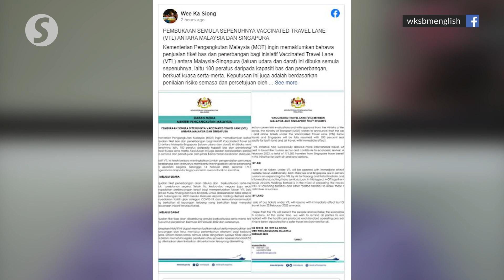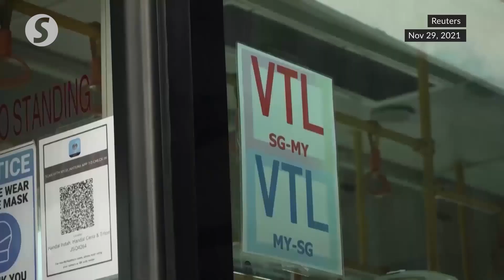Sale of VTL air and land tickets at full capacity has resumed, says Transport Minister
The sale of airline and bus tickets under the Vaccinated Travel Lane or VTL between Malaysia and Singapore have resumed fully with immediate effect, says Transport Minister Datuk Seri Dr Wee Ka Siong.

In a statement on Wednesday, Dr Wee said air tickets under VTL will allow travel between both countries to resume immediately, while bus tickets will be for travel starting Feb 22.